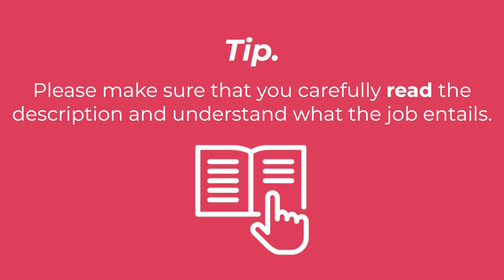Weekly Tea with Jose from Colombia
⭐️We were happy that Jose could join us for this episode.

📌Jose is from Colombia.

⭐️Jose applied for the position of Intake Coordinator/Intake Receptionist. His daily duties include managing the firm's calendar, meeting with other firms, making client calls, and responding to messages.

❤️ Jose says the overall experience has been extraordinary. He likes that he can practice his English skills with native speakers.